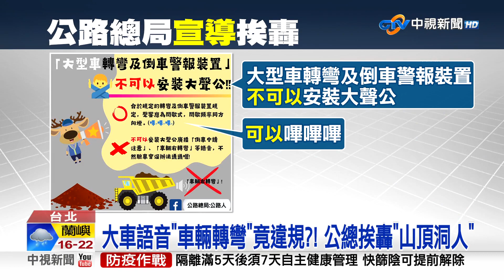大車語音"車輛轉彎"竟違規?! 公總挨轟"山頂洞人"│中視新聞 20230219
馬路上遇到大車，經常可以聽到中文語音提醒，車輛即將左轉或倒車等等，但這樣貼心的設計，竟然被公路總局認定違規，理由是為了與國際接軌，只能用嗶嗶聲來提醒，讓不少民眾，難以苟同。